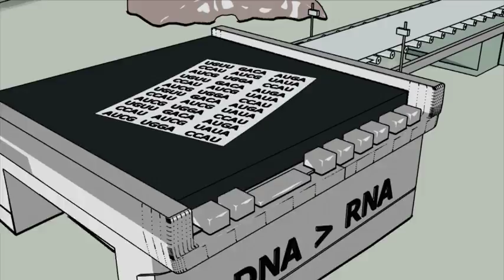Thomas Tuschl - Methode für die Abschaltung krankmachender Gene